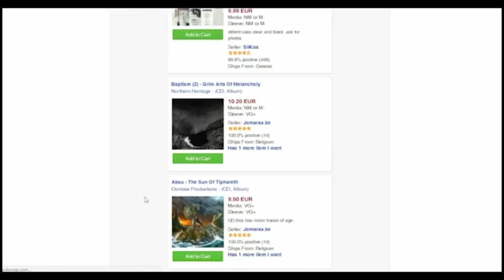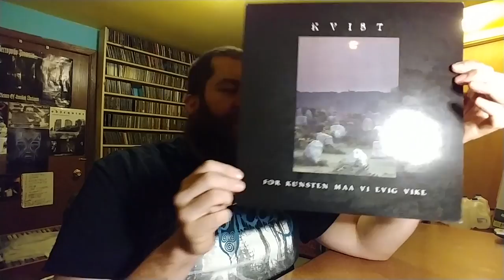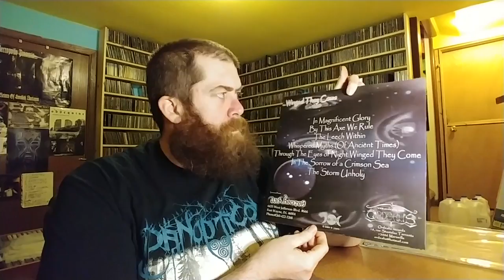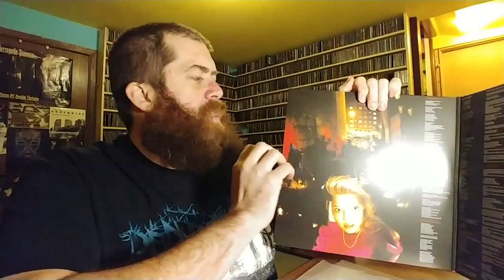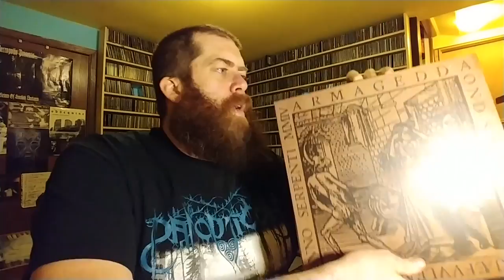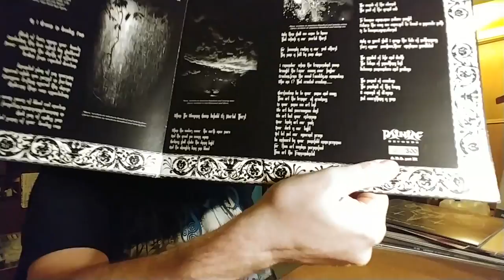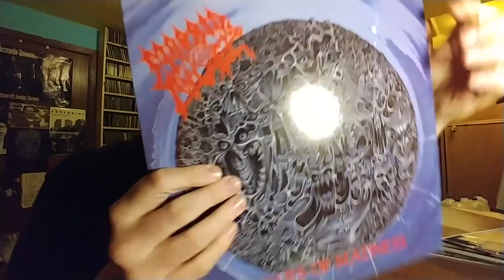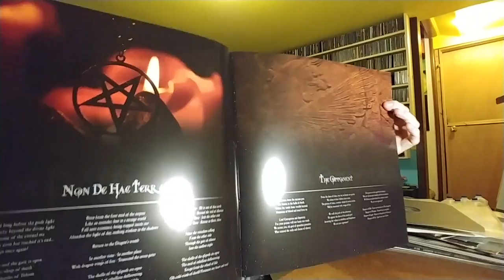Insane Vinyl Haul!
Kvist - For Kunsten ma vi Evig Viike
Judas Iscariot - The Cold Earth Slept Below
Fog - Through the Wings of Night Winged They Come
Lugubrum - De Vette Cuecken
Lugubrum - Hellige Dwazen
Tenebrae in Perpetuum - Antico Mysticismo
Dark Angel - Leave Scars
Dark Angel - Time Does Not Heal
Demoncy - Within the Sylvan Realms of Frost
Armagedda - Ond Spiritism
Necro Frost - Bloodstorms Voktes Over Nekrotorrua
Sacrilege - Turn Back Trilobite
Behexen - By the Blessings of Satan
Mournful Congregation - the Monad of Creation
Tenebrae in Perpetuum - Onori Funebri Perpetuali
Morbid Angel - Altars of Madness
Katharsis - Kruzifixxion
Infinity - Non de Has Terra